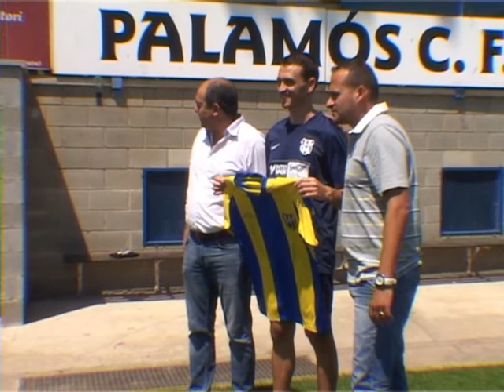Roda de premsa presentació Jordi Matamala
El nou jugador del primer equip, Jordi Matamala, va ser presentat a la sala de premsa del Nou Estadi el dissabte 26 de juliol acompanyat del president de l'entitat, Joan Pau Pérez, el director esportiu, Joan Màrmol, el president del futbol base, Jordi Noguer, i el vicepresident Pere Caixàs. Després de la roda de premsa pots veure l'entrevista que Javi Bujer va fer a Jordi Matamala.